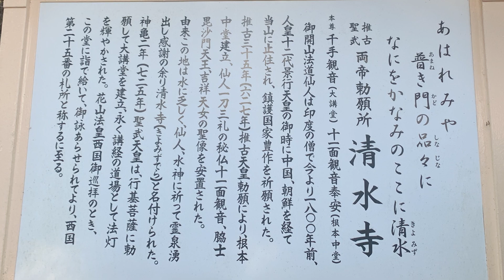Japanese Temple saikoku33 No25 banshukiyomizudera in December 西国三十三所 第二十五番 御嶽山 播州清水寺 令和2年12月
西国三十三所 第二十五番 御嶽山 播州清水寺

所在地 : 〒673-1402　兵庫県加東市平木1194

交通
JR福知山線相野駅下車 清水寺行バスあり 35分(毎日2便)
車では舞鶴若狭道〜三田西ICから約20分 又 中国道ひょうご東条ICより20分
JR相野駅にタクシーあり

駐車場
有 （乗用車340台,大型バス20台） 無料

拝観料
大人500円, 高校生300円, 小中学生無料
20人以上団体割引▼
大人450円, 高校生270円

拝観時間
8:00〜17:00 年中無休

納経時間
8:00〜17:00